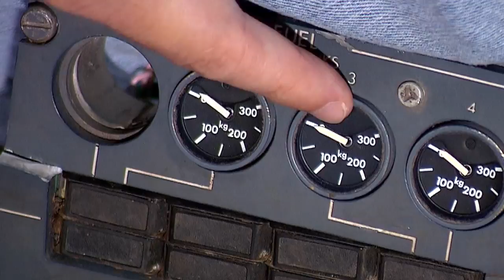Após um ano, Domingo Espetacular retorna ao local do acidente da Chapecoense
O programa deste fim de semana (19) vai contar a história dos moradores da região que acompanharam todo o resgate dos sobreviventes do acidente com o avião da LaMia. Você vai conhecer histórias de pessoas que guardam destroços da aeronave e também a luta dos familiares que perderam entes queridos no maior desastre aéreo da história do futebol.